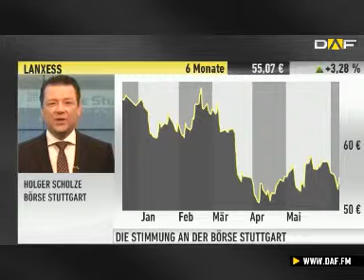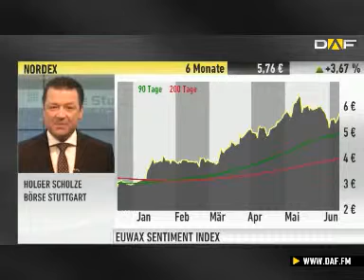Börse Stuttgart: DAX bemüht sich um versöhnlichen Wochena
Die US-Konjunkturdaten vom gestrigen Nachmittag sorgten an der Wall Street für steigende Kurse, so dass der Dow Jones bei 15.176 Punkten mit 1,2 Prozent im Plus aus dem Handel ging. Der NIKKEI 225 legte nach seinem Kurssturz vom Vortag heute um 1,9 Prozent auf 12.686 Zähler zu.